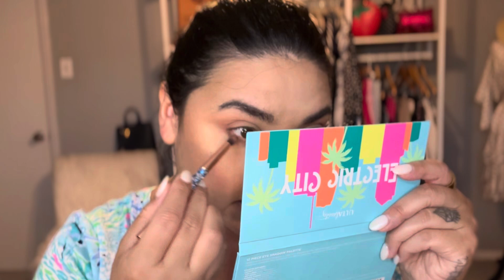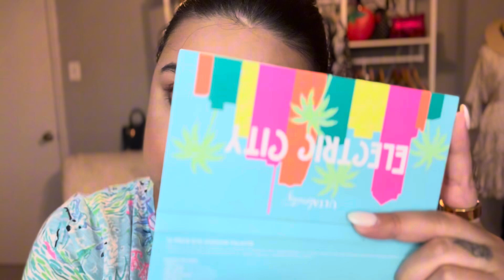Humid & Heat Proof Makeup | Ana Maggie